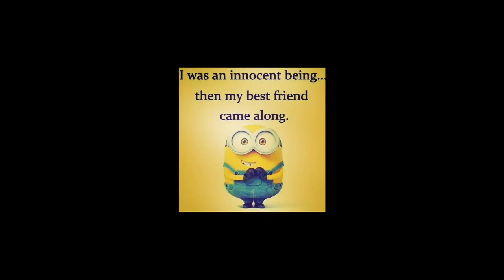Happy Friendship Day/Wishes And Greetings for Boys And Girls/Best Friends 2021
Best Whatsaap status /Best wishes And Greetings All Lovely Friends
happy friendship day greetings, happy friendship day sms,
happy friendship day song status, happy, friendship, day
friendshipday Happy Friendship Day /Best WhatsApp status video